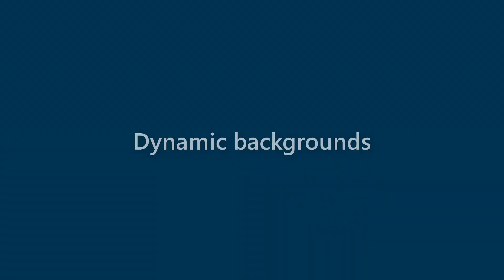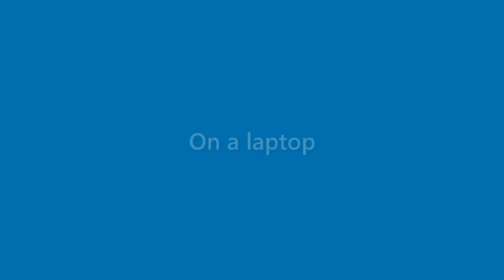Vicky Watkins - appearance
Name Look - Vicky Watkins - appearance. In this video we present "Vicky Watkins" name look and feel in various scenarios.
This video will cover:
How does "Vicky Watkins" look as a personal letterhead?
How does "Vicky Watkins" look on a business card?
How does "Vicky Watkins" look on a computer/laptop screen?
How does "Vicky Watkins" look with different background colors?
How does "Vicky Watkins" look with various fonts?